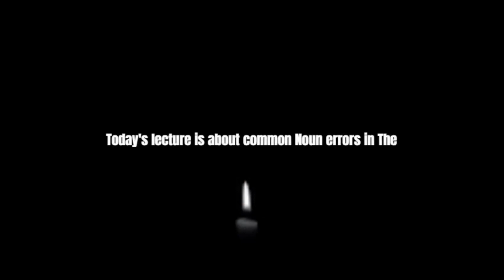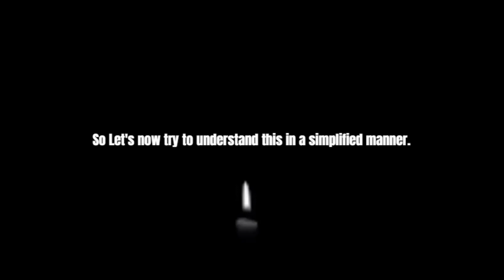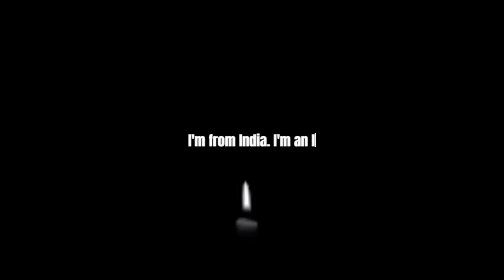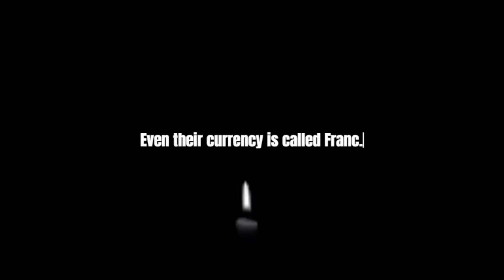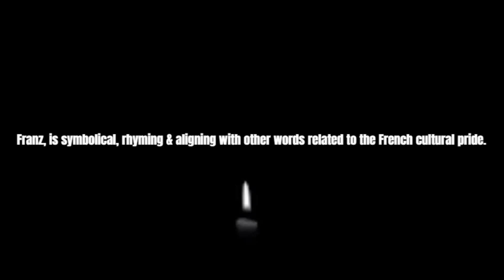CBSE CLASS XII ENGLISH - THE LAST LESSON- COMMON NOUN ERRORS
This video explains very crisply the common Noun errors committed by students in The Last Lesson, especially during attempting questions answers. irfan @DarkPeerZ